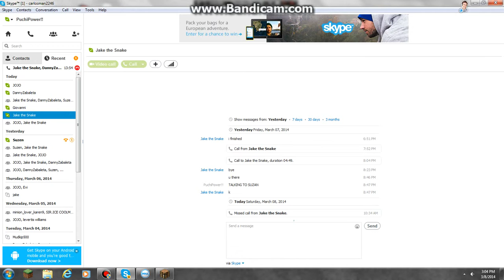SKYBLOCK WARRIOS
hey guys PUCHI here.The ip is mc.spartanmc.com